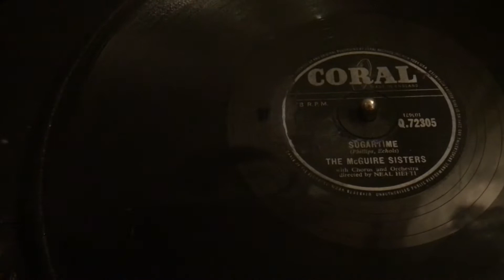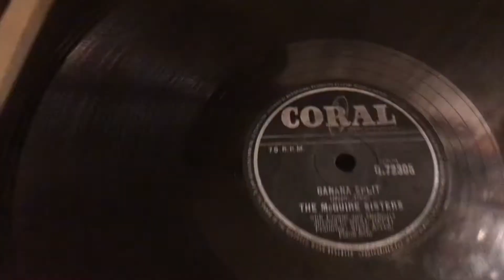Sugar Time /Banana split Maguire sister's 1957 78 rpm Record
78 Record 1950's